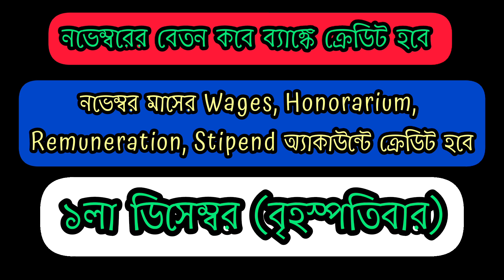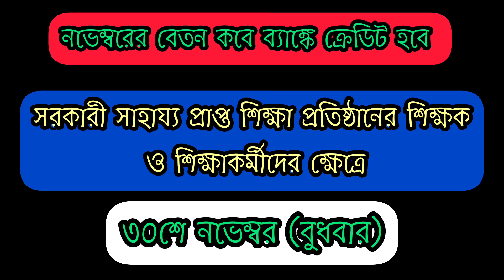When will the November salary be credited to the bank account|Salary for the West Bengal employees